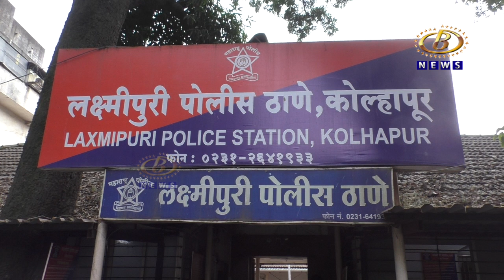मुंबईतील उच्च शिक्षित तरूणीचं कोल्हापुरातील एका तरूणाकडून शोषण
मुंबईतील उच्च शिक्षित तरूणीचं कोल्हापुरातील एका तरूणाकडून शोषण, लक्ष्मीपुरी पोलिसांनी इम्रान खान पठाणला केली अटक